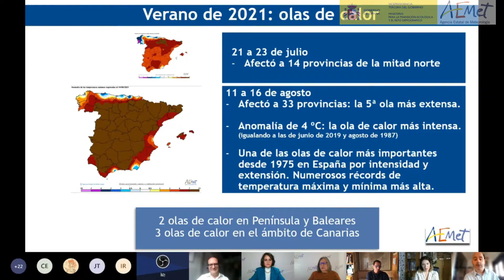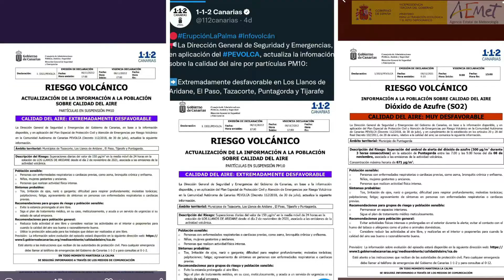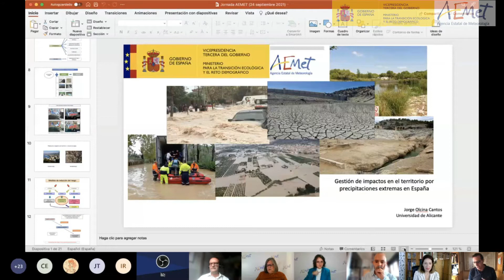AEMET te desea felices fiestas. Diciembre'21